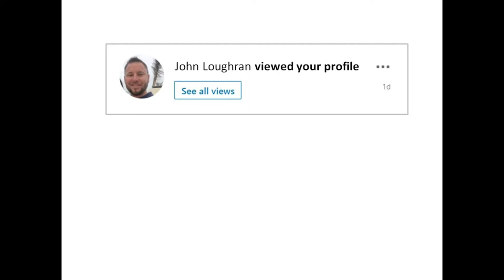John Loughran viewed your profile, Episode 9, Lisa Healy